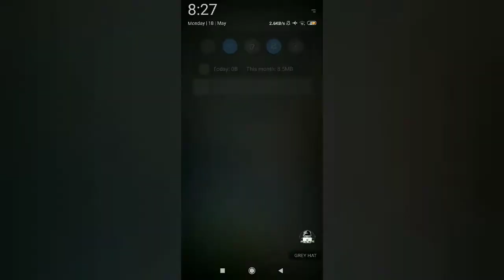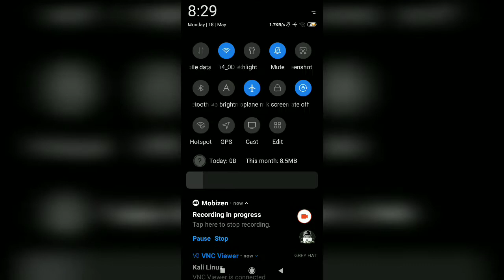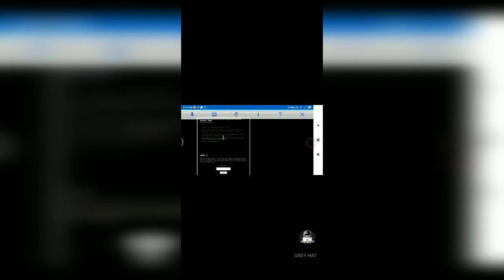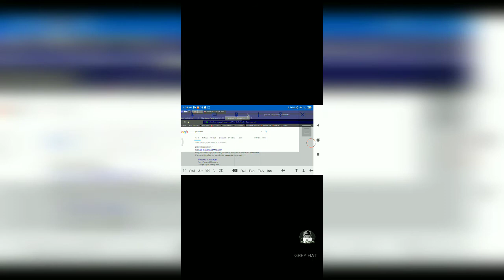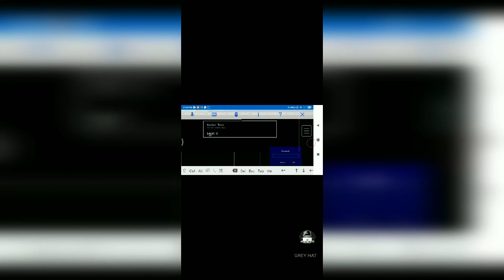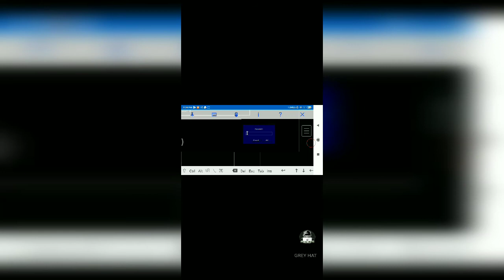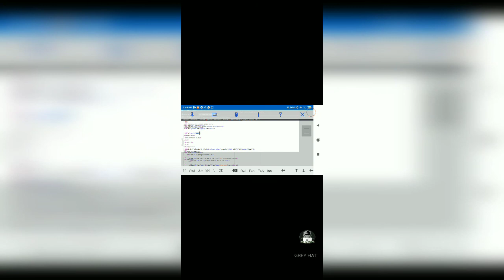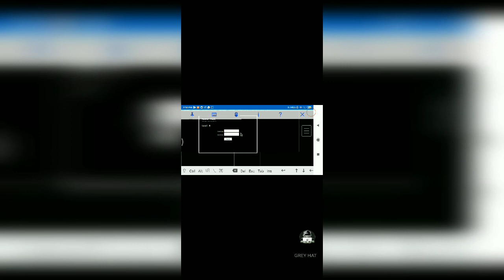How to find būg in websites by html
Note-: our channel is not responsible for any illegal activities done by you
         !! Thankyou !!